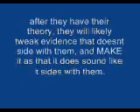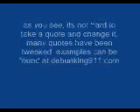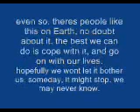9/11 Conspiracy Theories: Part 7---EXCLUSIVE!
ever wonder how a CTist invents a theory? ever wonder how they behave? this video covers just that. in a way, im going into the mind of a conspiracy theorist.